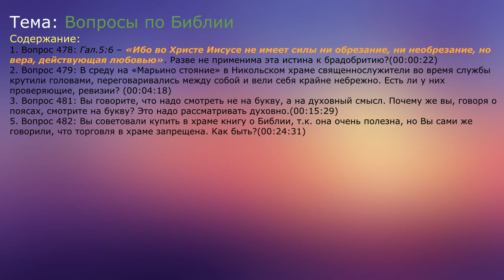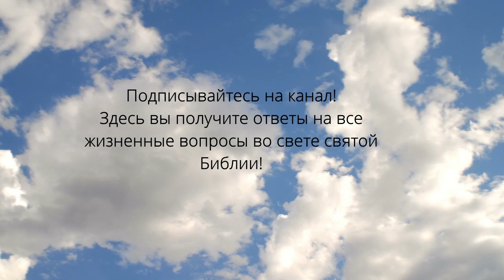Ответы на вопросы. 20. Богослужение. Игнатий Лапкин